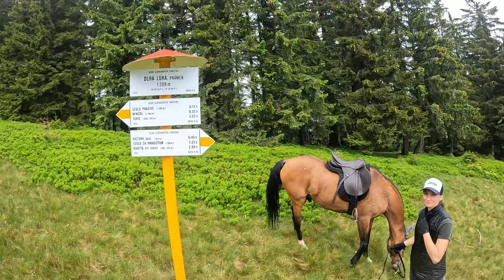Vychádzka na koni 🏇 na Martinské hole 🌄a ešte ďalej? 👀 | video so psami a koňmi, jazdenie na koni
Vychádzka na Martinské hole na koňoch a v spoločnosti troch psíkov. Video so psíkom a koňom, jazdenie na koni - zvieratami
Domi Toth: jazdectvo | jazdenie na koni | jazdenie na koníkovi | lipican | pes | psík | hovawart | zvieratka | videá so zvieratkami | videá s koňmi | videá so psom | videá s koňom